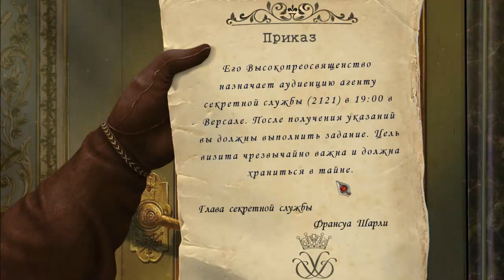Haunted Legends 8. The Iron Mask CE Rus // Ожившие легенды 8. Железная маска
Ожившие легенды 8. Железная маска. Коллекционное издание - скачать игру бесплатно и torrent на форуме // Скачать бесплатно игру Ожившие легенды 8. Железная маска. Коллекционное издание /Коллекционное издание | Haunted Legends 8: The Iron Mask CE (Rus).

Версия игры - поставь и играй (1,1 Гб)

Легенды о призраках 8 Железная маска | Kазуальные игры / Скачать игру Haunted Legends 8: The Iron Mask торрент // Haunted Legends: The Iron Mask - Прохождение игры.